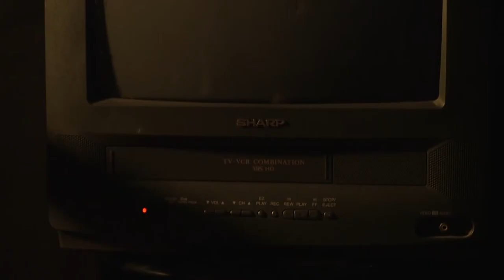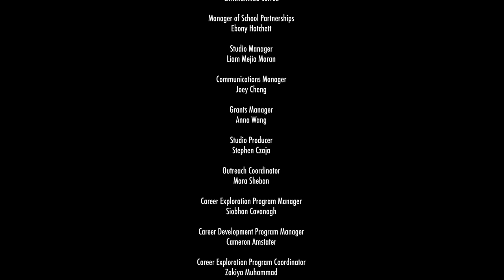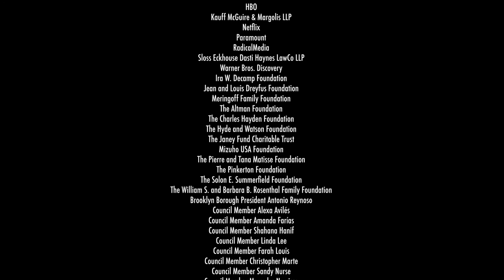Broken Soul by Jayson Oakman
While suspended in a coma - Sambor, an eighteen-year-old college student, must decide between life and death, as he examines difficult life choices - and his desire to survive.
Filmmaker: Jayson Oakman
Mentor: Stephen Musumeci